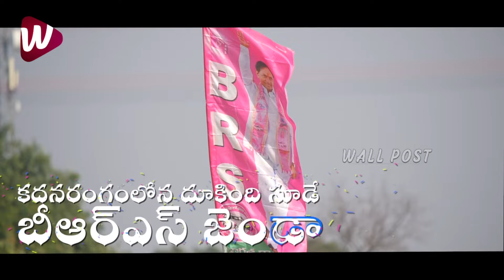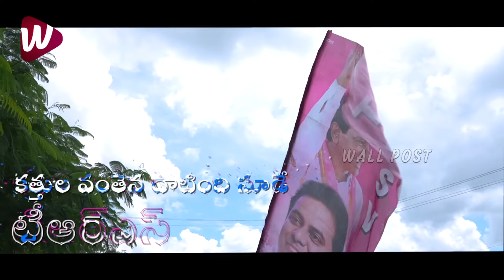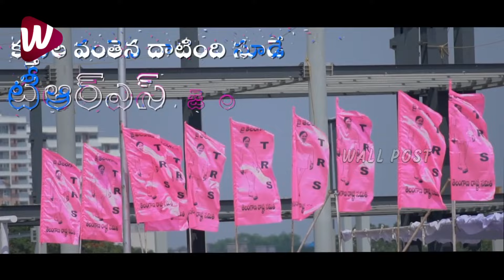కత్తుల వంతెన పాట🔥 | Katthula Vanthena Song | BRS Party New Song | KatthulaVanthena |BRSParty | KCR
కత్తుల వంతెన పాట🔥